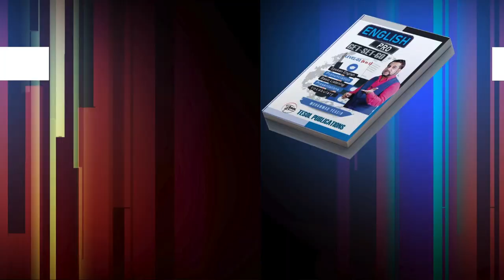EASY ENGLISH LISTENING | PART-3 | LESSON-12 | TESOL BANGLADESH